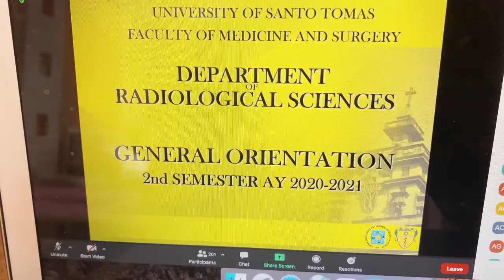new semester: first day of med school vlog (ust med)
Hi, friends! Vlogged about my first day in the new semester of med school! :)

Items mentioned:
▶ [COSRX] Pure Fit Cica Pad
▶ [COSRX] Pure Fit Cica Powder
▶ [COSRX] Pure Fit Cica Calming True Sheet Mask
▶ [COSRX] Pure Fit Cica Toner
▶ [COSRX] Pure Fit Cica Serum
▶ [COSRX] Pure Fit Cica Cream
▶ [COSRX] Pure Fit Cica Cleanser 150ml

Thank you again, @STYLEKOREANofficial / @COSRXcosmetic  for sending these products!

FAQs:
Where do you study?
- UST, 3rd year medicine (as of this video)
What’s your pre-med course?
- BS Pharmacy major in Clinical Pharmacy (UST)
What’s your iPad?
- 6th gen 2018
What editing software do you use?
- VLLO